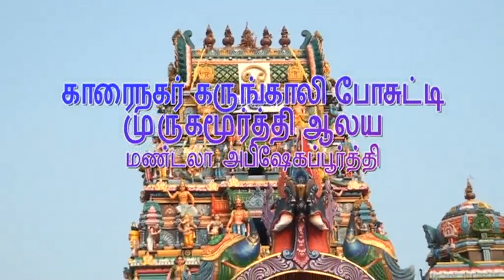vickey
my channel